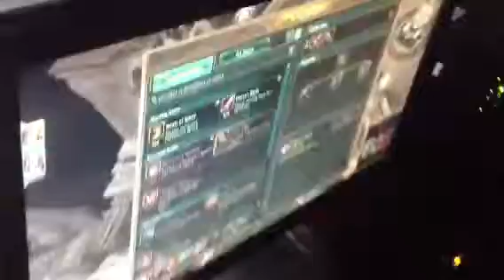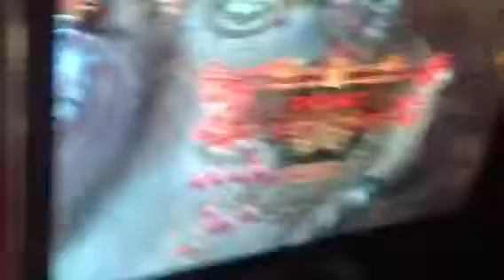How to not play Ashe part 2